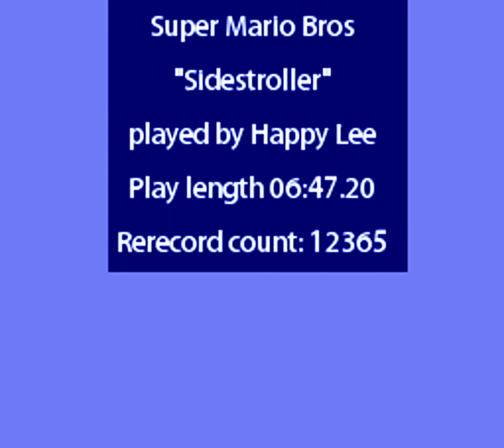TAS - NES Super Mario Bros. (JPN/USA) "warps, walkathon" by HappyLee in 06:47.2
A movie of the video game "Super Mario Bros." for the NES (Nintendo Entertainment System), created by "Li Tianda (HappyLee)". This TAS video (Tool-assisted speedrun) demonstrates how to complete the game in a record time of "06:47.2", using tricks and exploiting glitches. This video also serves as a complete walkthrough.